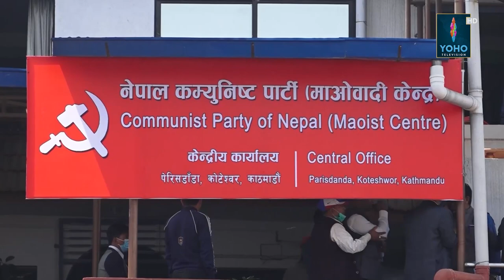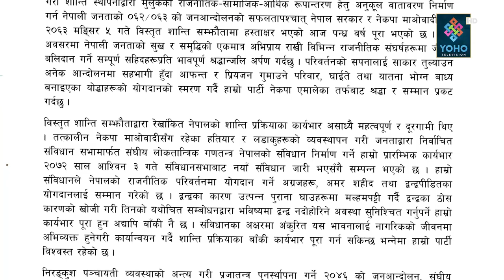विश्वकै नमुना मानिएको नेपालको शान्ति सम्झौताले कहिले पाउला पूर्णता पाउँला ? || YOHO REPORT